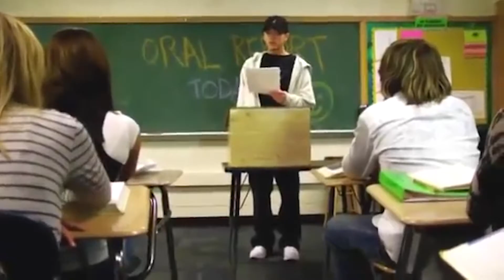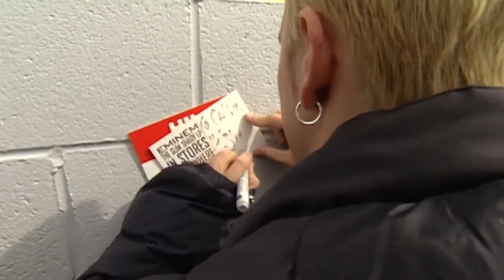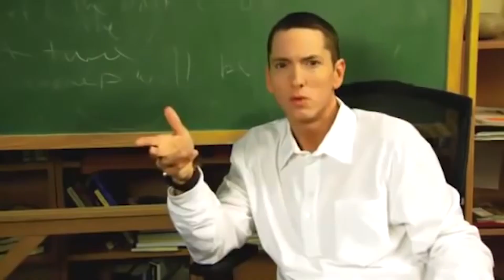EMINEM Rich Lifestyle: New Girl, New Crib, No Worries!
Welcome back to Rap Craze. Right now on the channel, we will get to see Eminem net worth, lifestyle and how he spends his millions. Will the real slim shady please stand up? Oh yes, there is only one slim shady in the world. Eminem is a master rapper and has been rapping his way to the top of every music list ever since he entered the industry.

In the music industry there is only one slim shady, and that is Eminem. He is among the top paid rap artists in the world. Let’s check Eminem net worth, lifestyle and how he spends his millions.